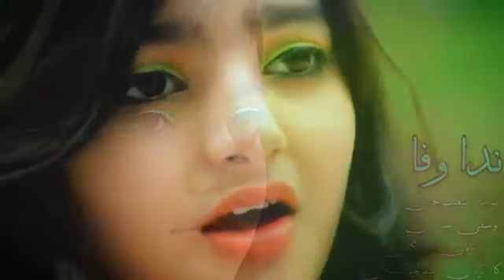Bosa bosa vabi ami sara din ki kora metabo tomar ai rin